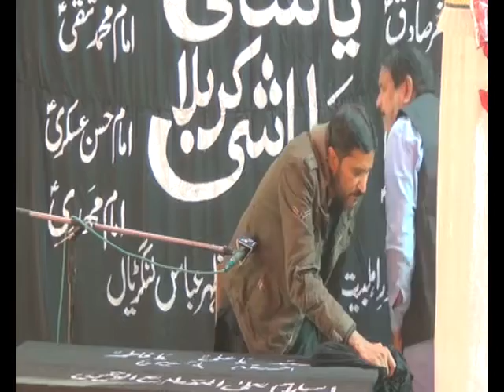Allama Muhammad Raza Naqvi | Majlis Aza 3 Dec 2021 Pull Garuwan Burewala | @Wahid Azadari